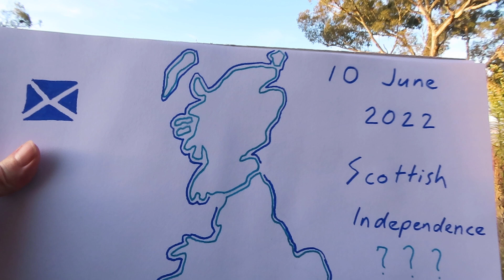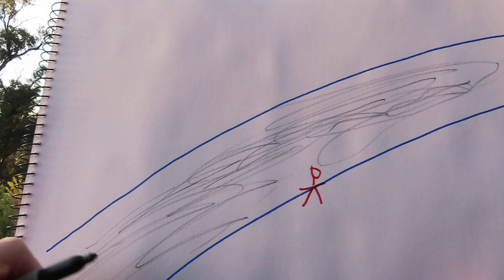Long term prophecy to watch: Scottish independence coming in future years...???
A symbolic prophetic dream that I received on 10 June 2022 about Scotland and the UK. In the dream I was looking down from heaven at planet earth, or a map of planet earth, and when I looked, I was surprised to see that Scotland was an island, completely separate from the England and the UK. In the dream Scotland was definitely an island, and in the dream I experienced the emotion of surprise at this fact.

After that I was standing on the bank of a river/channel between the UK and Scotland. In the dream I could see the current of the water flowing very fast, unnaturally fast, and I knew that this river/channel could kill me if I tried to cross it. (Symbol of a supernatural, spiritual barrier. This was not a normal or 'natural' barrier but rather a spiritual barrier/border, in the spiritual realm. I interpret this as meaning that it would be very dangerous for England to try reunifying the two countries).

Also, I could see that the colour of the water was very dark, this was certainly a dangerous body of water that one should not cross.

At this point in time, 23 May 2023, the prospects of Scottish independence seem relatively remote. However, in other prophetic dreams that I have received, I see the Russia-NATO proxy war financially destroying the Western world. This process has already begun, and if the Russia-NATO proxy war does continue, and it does financially destroy the UK, then there would be little rationale for the Scottish people to remain tied to the UK, and in those circumstances one can certainly contemplate a successful Scottish 'Yes' vote for independence.

Hence I will be curious to watch and see whether this prophetic dream comes true in future years, of Scotland becoming independent. ???

420 years of shared British history, flushed down the toilet bowl of history for the sake of a Deep State proxy war. ???!!!